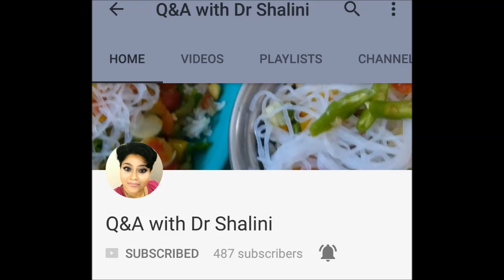Hair milk,बाल समस्याओं के लिए जादुई इलाज,Anti dandruff, Alopecia,Hair fall, Hair and scalp infection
Extra virgin olive oil(i used)
Extra virgin olive oil

lavender oil
lavender oil
Rose marry oil
Rose marry oil
Tea tree oil
Tea tree oil

Ascorbic acid
Hair milk,आपके बाल समस्याओं के लिए जादुई इलाज, dandruff, Alopecia, Hair fall, Hair, and scalp infection